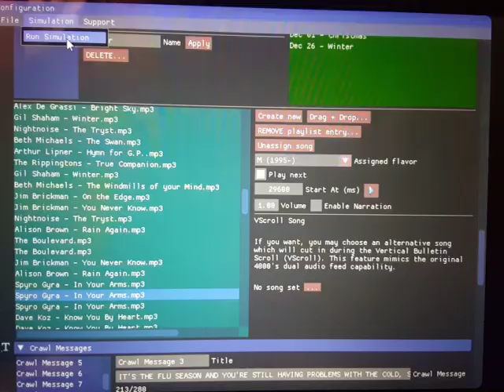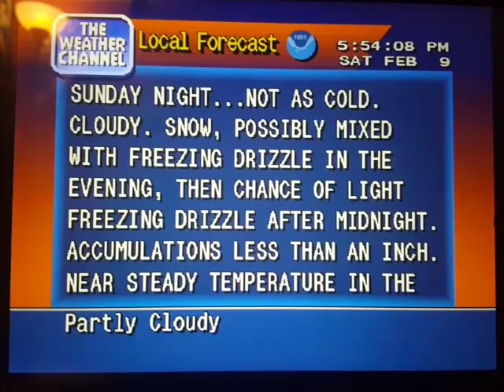WeatherStar 4000 Simulator Feb. 9, 2019 part 2(21)